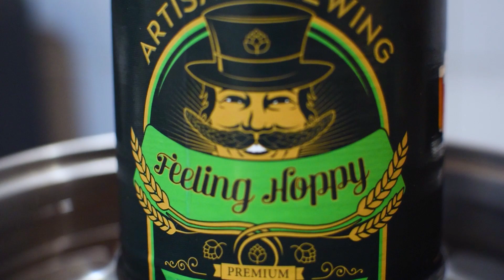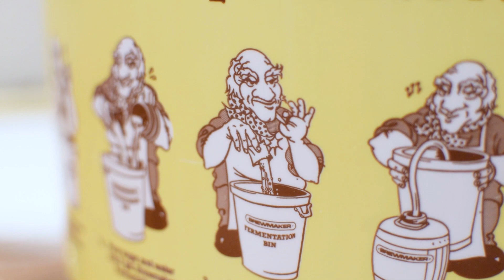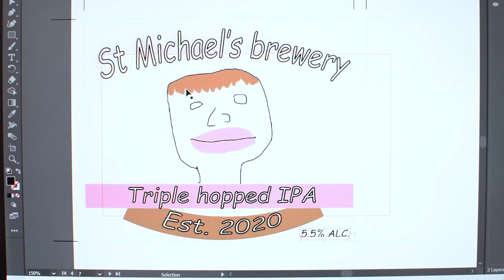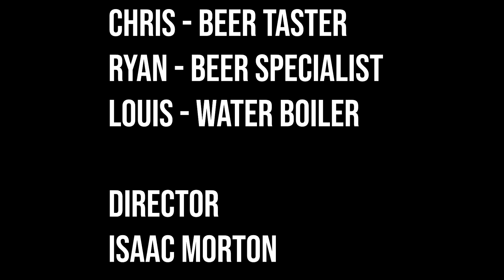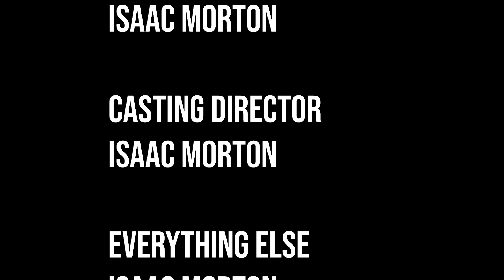STUDENT HOMEBREW / A Comedy Documentary (2020)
6 students try to brew beer at home. It wasn't going to be that simple.